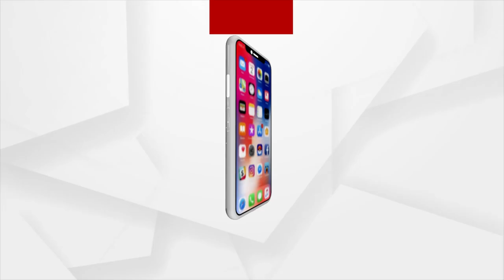Amna Samna | With Padma Shri Spiritual Baba Balia